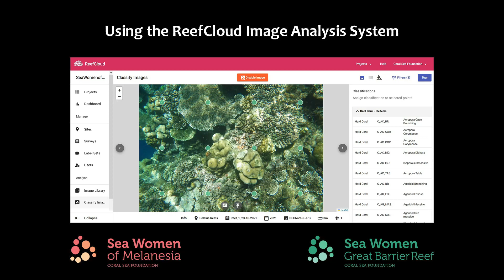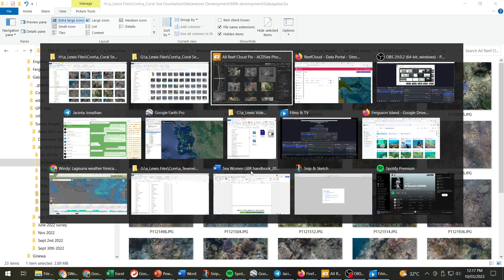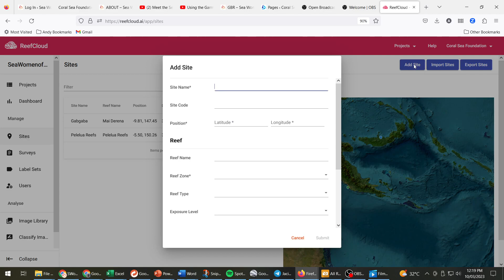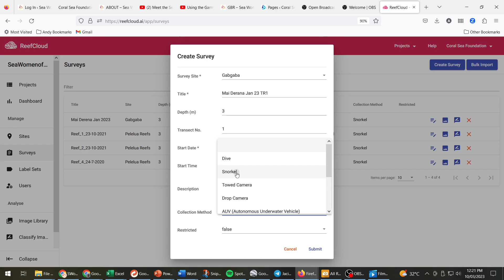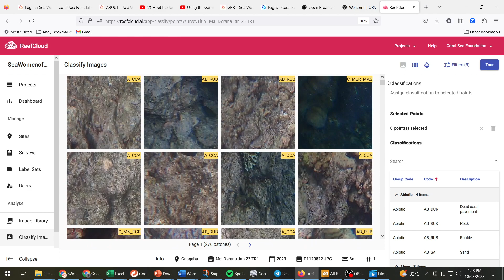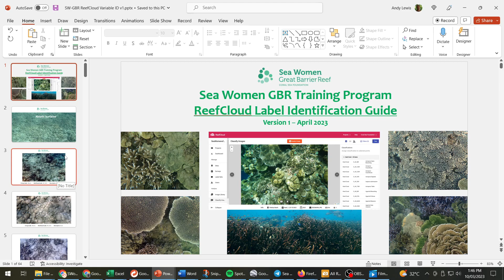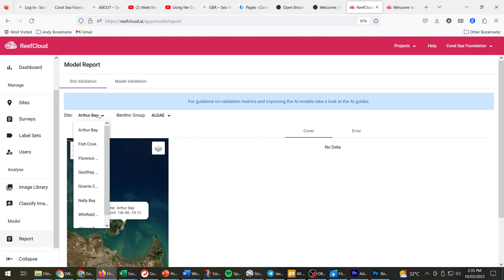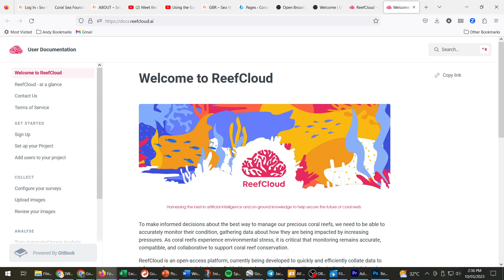Using the ReefCloud System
This video tutorial explains how to use the ReefCloud system to analyse coral reef survey imagery, and this video is part of the suite of Coral Sea Foundation educational resources for our Sea Women programs.

ReefCloud is an initiative of the Australian Institute of Marine Science It is a web application for coral reef data collection, analyses and sharing. Its mission is to advance the assessment of coral reefs that informs sustainable management practices. Users can register, create profiles, and join projects with their teams as they collect field data offline through common transect methods.

ReefCloud uses an artificial intelligence "machine-learning" algorithm, guided by user input, to identify the different sorts of marine organisms that live on coral reefs, and provide a simple analysis of the abundance of those organisms in the survey imagery. ReefCloud can accelerate the the analysis of reef survey imagery and facilitates sharing of imagery between various stakeholder groups, and it is a great tool to help people learn to identify corals and other benthic reef invertebrates.